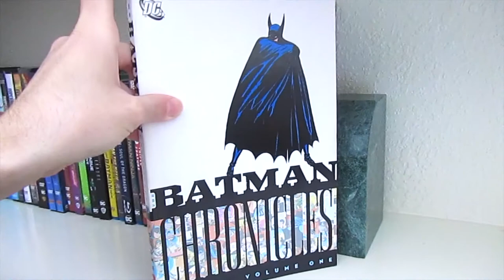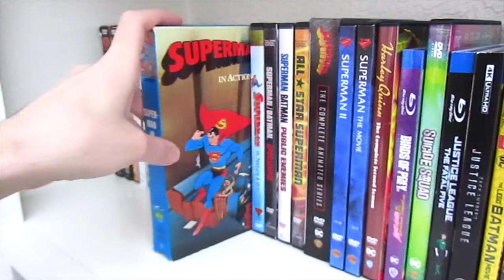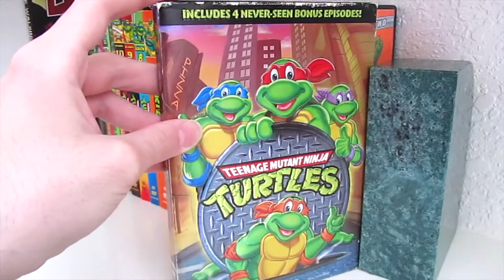Tour of Comic Book & Superhero VHS, DVD, Blu-Ray & 4k Collection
DISNEY FANS: New Disney DVD Collection Premiering Friday September 2nd, @1:00 PM Central Time. In this action-packed video i’ll be showing you all a tour my Comic Book Collection of VHS, DVDs, Blu-Rays & 4K. Hope you all enjoy the video, I know I sure did.